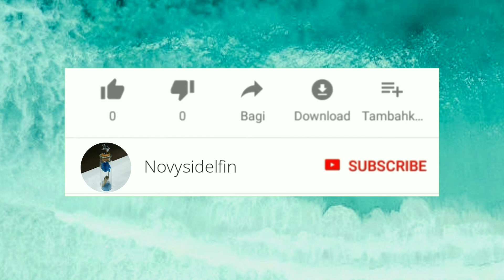Membuat Kincir Angin dari Kertas Tugas Kelas 4 SD Tema 2 | Kincir Angin dari Kertas Bertenaga Angin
Video kali ini saya akan menunjukan cara membuat Kincir Angin dari Kertas yang mudah dan simple dibuat ya.

Alat dan bahan:
1. Kertas Origami uk. 16x 16 cm
2. Kertas HVS A4
3. Alat Tulis
4. Lem Kertas
5. Lem tembak
6. Jarum pentul
7. Manik-manik (Jika Ada)